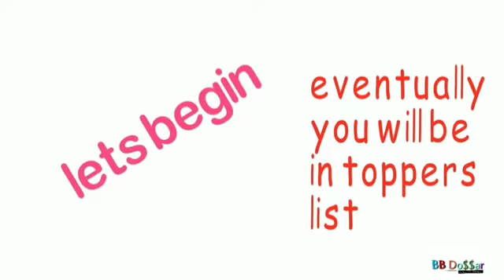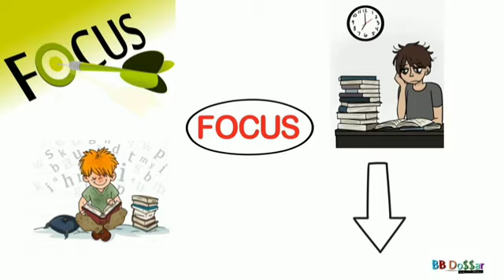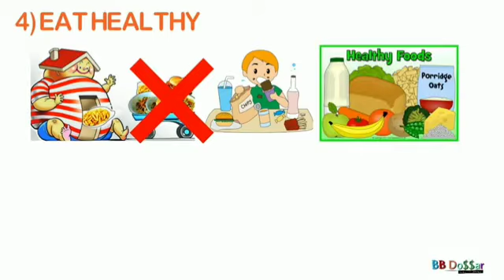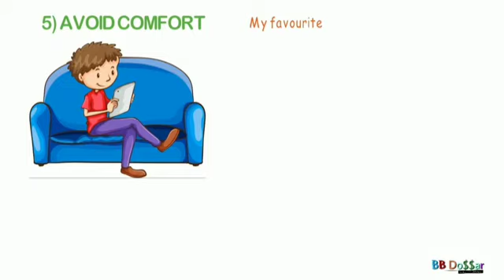अमीर और गरीब लोगों की ‌5 ऐसी खूबियां जान कर आप हैरान हो जाएंगे